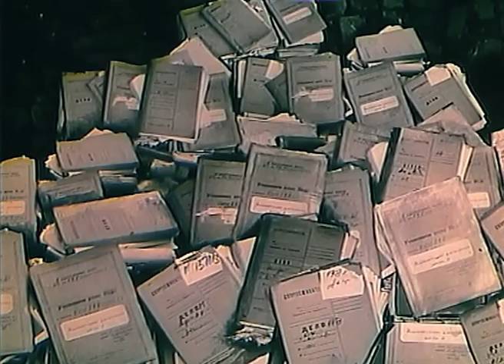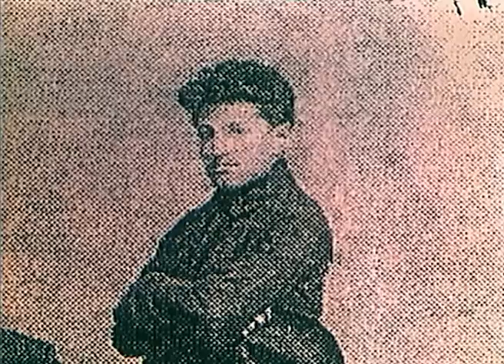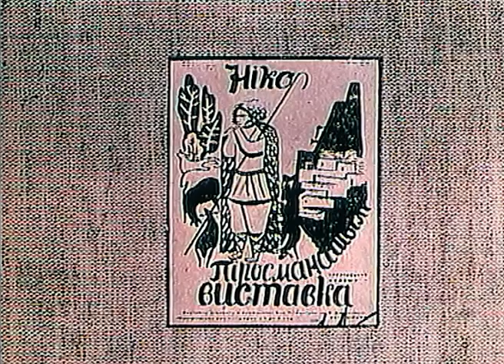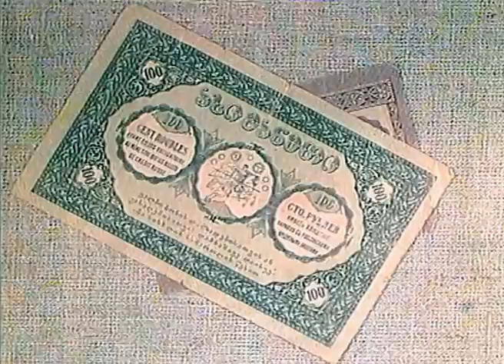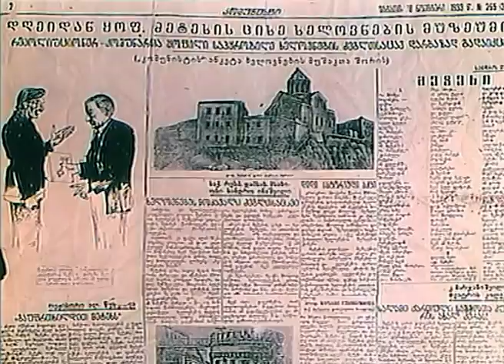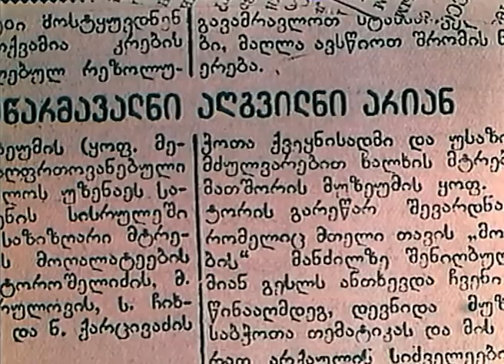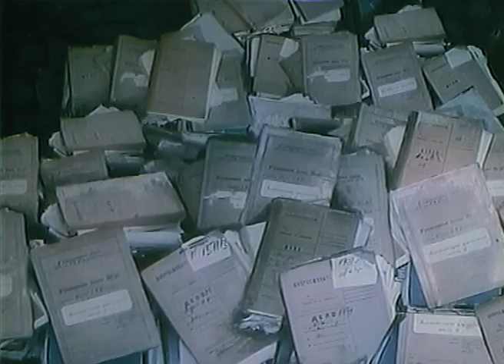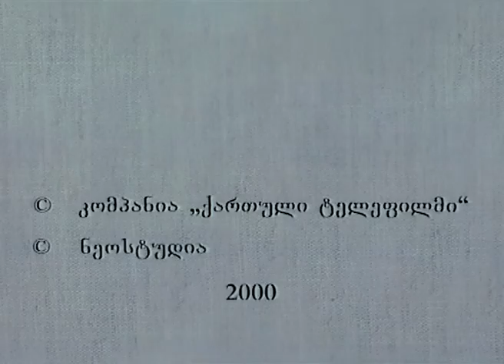დიმიტრი შევარდნაძე - 2000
Written by Manana Shevardnadze, Irakli Makharadze
Directed by Irakli Makharadze
Producer Manana Shevardnadze